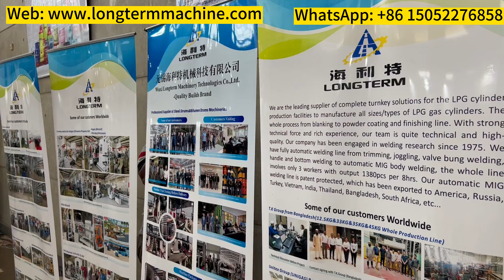Interview of our Customer - TK Group in 2023 WLPGA Summit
We interviewed our old customers--TK group at the 2023 WLPGA Summit, let’s listen to their comments on us.
Wuxi Longterm Machinery Technologies Co.,Ltd.